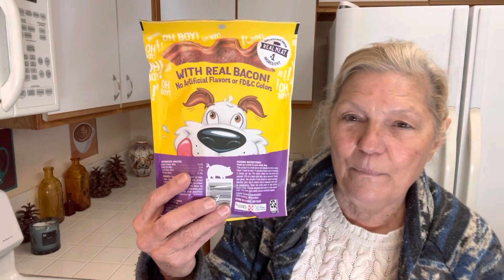I Got Really Good Food at The Food Pantry Today!